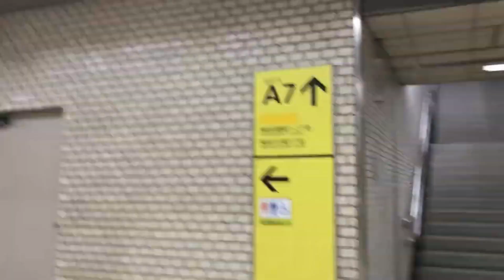都営地下鉄 小川町7番出口のエスカレーター